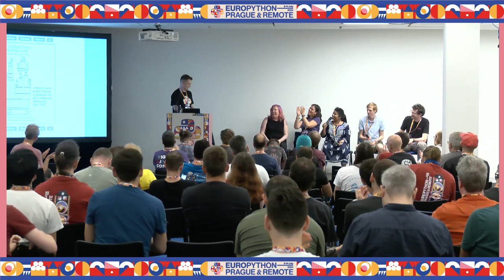EuroPython 2024 — Open Source Sustainability Panel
Open Source Sustainability Panel by Armin Ronacher, Çağıl Uluşahin Sönmez, Artur Czepiel, Deb Nicholson, Anwesha Das, Samuel Colvin

The motivation behind this panel is to provide insights to the audience with regards to funding open source projects, manage the community interaction, and options people might find attractive in order to be paid while doing Open source.

We can also observe the sustainability of a project by the amount of contributors, even if it’s code or activities around it like conferences, communities, and NGOs that support the ecosystem.